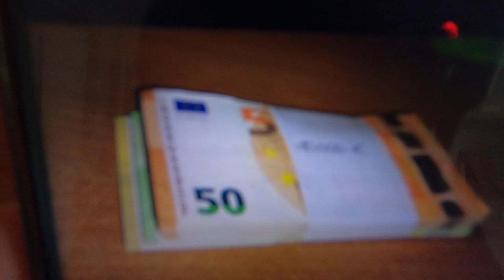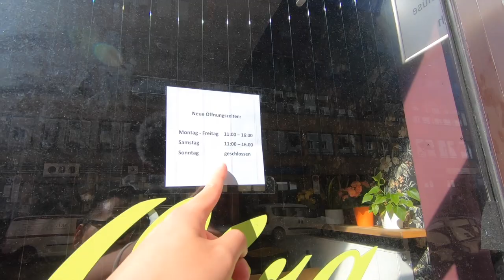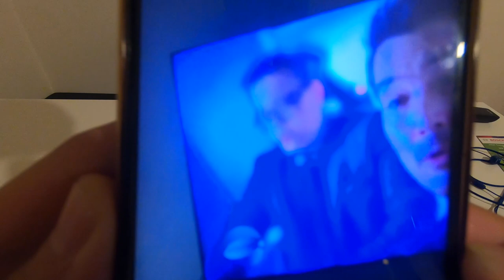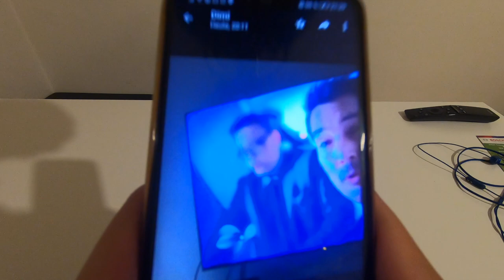GALILEO BEITRAG & 10.000€ YUGIOH TURNIER! VLOG 09.05.2021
euda Baris veranstaltet ein 10.000€ Yu-Gi-Oh! Turnier
die alte TBT Truppe wird an verschiedenen Tagen im Speed Duel gegeneinander antreten
ausserdem habe ich heute krassen veganen Leberkäs gegessen und der Galileo Beitrag wo ich mitgespielt habe wurde ausgestrahlt